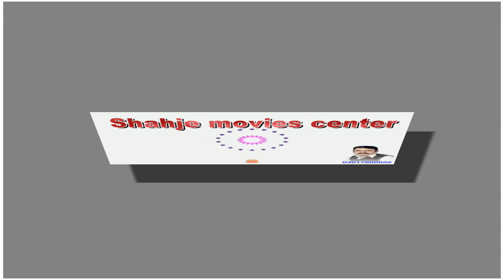Sharafat Ali Noha Khan 8 Muharram ul Haram Imam Bargah Sajadia Abdul hakeem 27 7 2023...